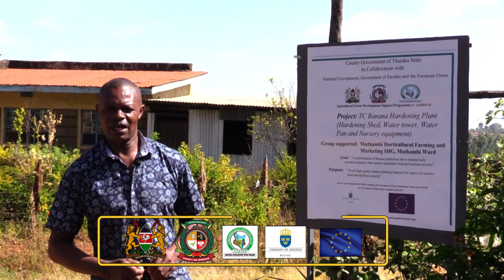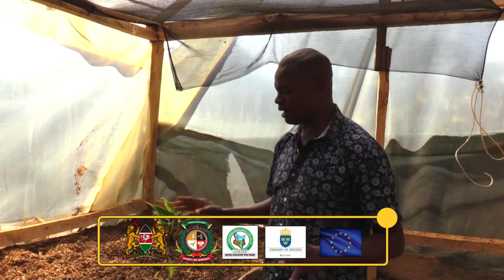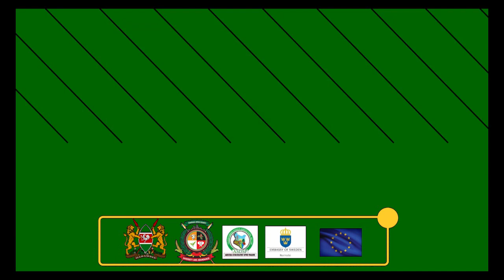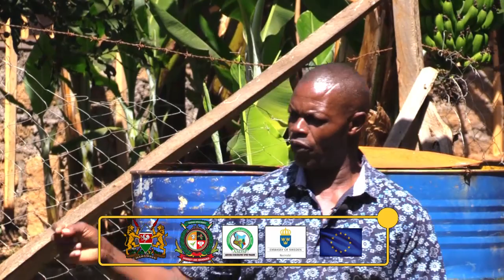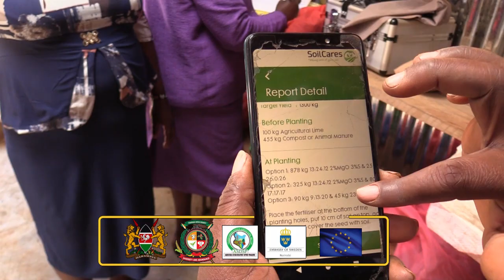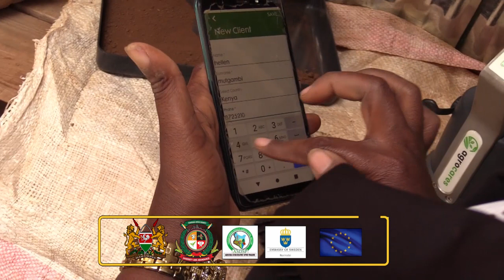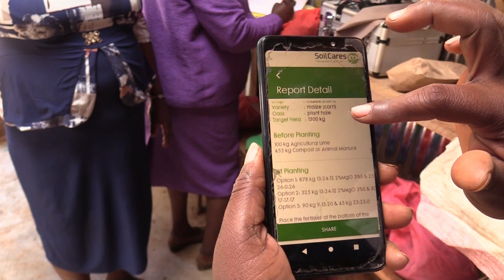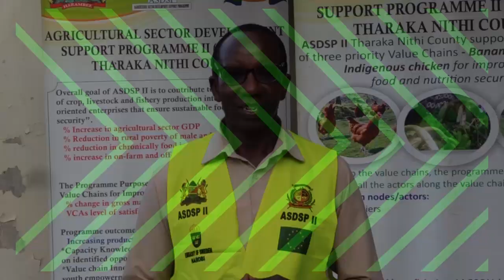A Success Story in Banana Value Chain Innovation Assisted by ASDSP II Tharaka Nithi - Kimeru